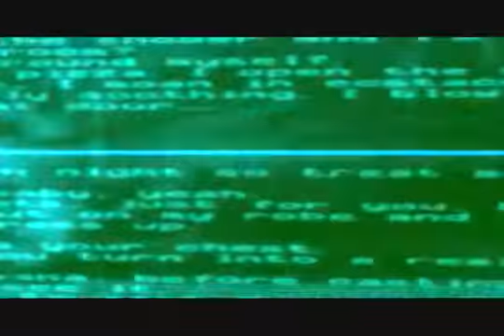▶ Kelly Osbourne , One Word, Second Life, digital adventures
Kamagira in SL

track one word by Kelly Osbourne